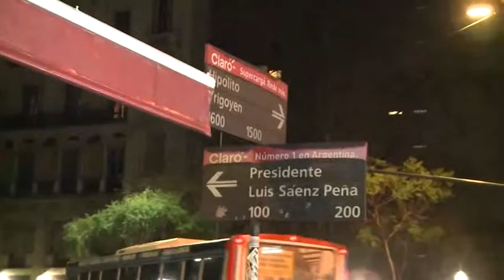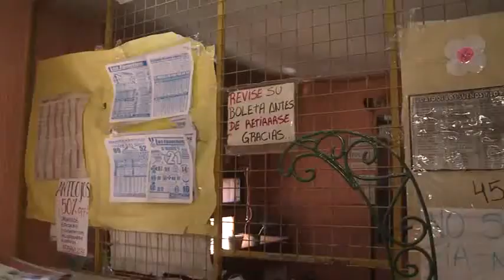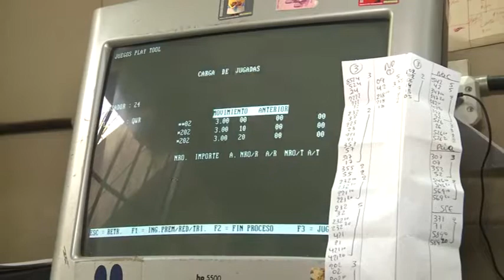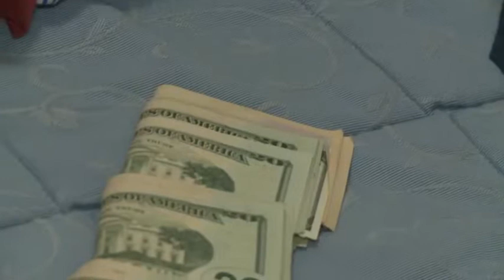Allanamientos por juego clandestino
El hombre fue detenido junto a otras 56 personas, entre las que se encuentran policías de alto rango, luego de un mega operativo que contó con más de 60 allanamientos en distintos puntos de Capital Federal y el sur del conurbano bonaerense. Además, se secuestró una suma millonaria de dinero en diferentes monedas.

José Gil, un hombre conocido como "el zar del juego" clandestino que operaba en la zona sur del conurbano con ramificaciones en Capital Federal, fue detenido esta madrugada junto a otras 56 personas, entre los que se encuentran varios policías, algunos de alto rango, en más de 60 allanamientos realizados en las últimas horas en el ámbito bonaerense y Capital Federal, y que concluyó también con el secuestro de sumas millonarias de dinero en pesos, dólares y otras monedas extranjeras, informaron fuentes policiales.

El llamado "zar del juego" clandestino en la provincia de Buenos Aires figura entre los 56 detenidos durante los allanamientos realizados en las últimas horas en la zona sur del Conurbano, por personal de la Policía de Investigaciones, Seguridad, Grupo Halcón, Grupos Gad, Departamentales, Gendarmería Nacional.

Fuentes policiales indicaron que se trata de José Gil y añadieron que entre los arrestados "se encuentran los financistas del negocio, capitalistas, pasadores, correos y comerciantes que utilizaban como pantalla sus locales para levantar juego clandestino en distintos puntos de la provincia".

La investigación contó con más de 60 allanamientos realizados en los distritos de Lomas de Zamora, Lanús, Avellaneda, Esteban Echeverría, Chascomús y la ciudad de Buenos Aires, donde trabajaron más de 500 efectivos.

Interviene en la causa -en la que los sujetos quedaron implicados por infracción al artículo 301 bis de la Ley 27.346  “juego clandestino” y por “Asociación Ilícita”- la UFI N°1 de Lomas de Zamora a cargo del Dr. José Luis Juárez.